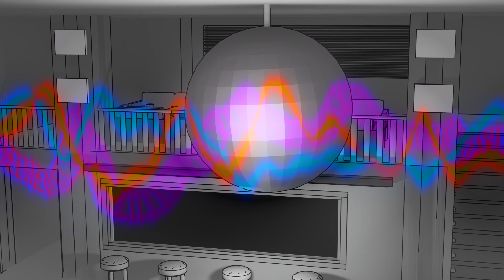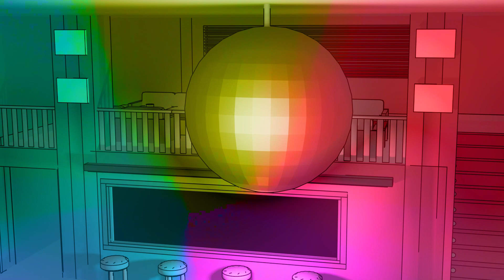Moment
Out 15 Jan 2021
Visual: Devon Higgins
Production: Stephen Shannon

T: @thecrayonset